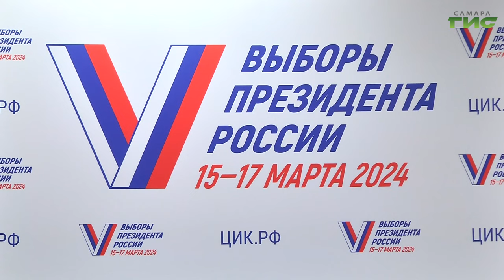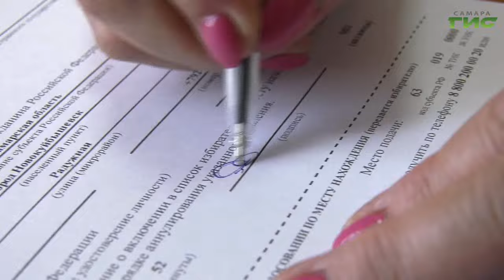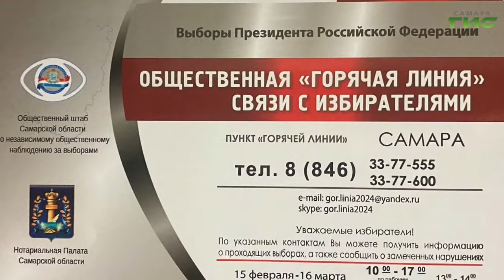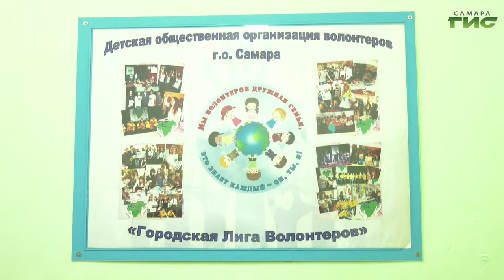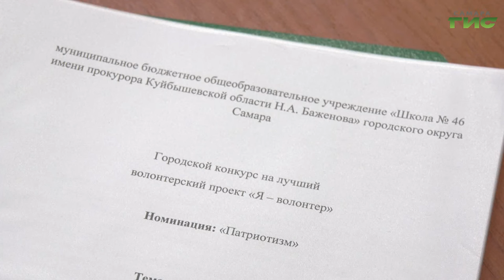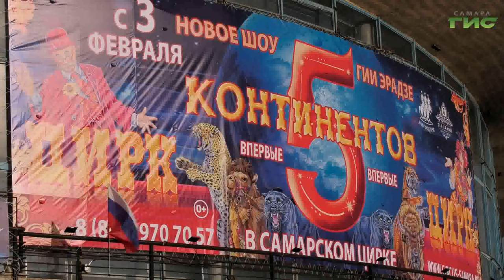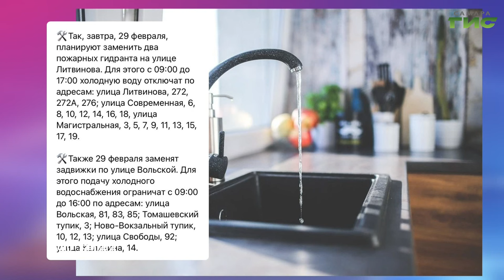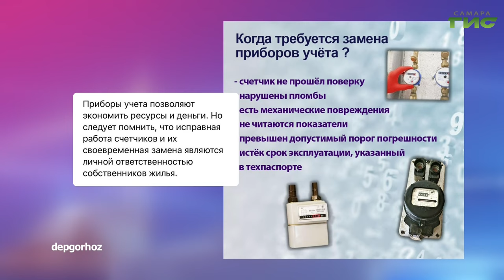"События" от 28.02.2024 (вечер)